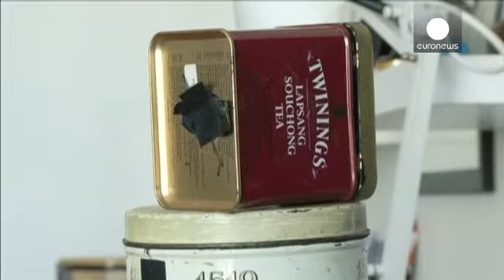حاويات قمامة لإنجاز صور فوتوغرافية - le mag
مجموعة "ثقب القمامة" للفن البصري في بوينس ايريس قدمت مشروعا فنيا طريفا، فكما يوحي اسمها، حولت هذه المجموعة حاويات القمامة إلى غرفة سوداء، تمكنهم من انجار صور فوتوغرافية يدوية.

تقول ناتاشا إبيرس:"أنا أعمل بكاميرات رقمية، شخصيا أجد هذا أمرا مزعجا نوعا ما، لأن هذه الكاميرا تقرر في مكاني كيفية التقاط الصور.
هنا الأمر مختلف، لأني أنجز الصور التي أريدها وبخصائص دقيقة مثل العمق والخلفية. إنها صورمغلفة وتقوم على عمل يدوي."

إلى جانب جودة الصور التي يتم الحصول عليها، تتحول حاوية القمامةهنا، إلى جزء من…